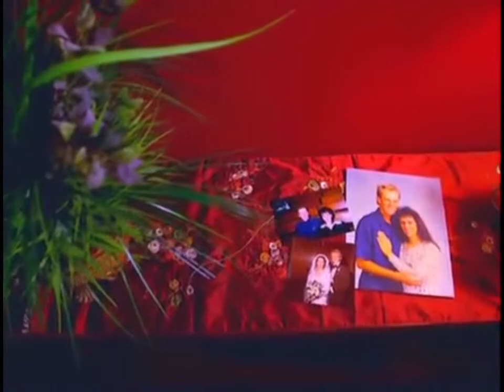Hall of Fame biography - Jeff Coston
Created by Marlena Cannon for the 2013 Pacific Northwest Golf Hall of Fame induction. Voiceover by Bill Yeend.